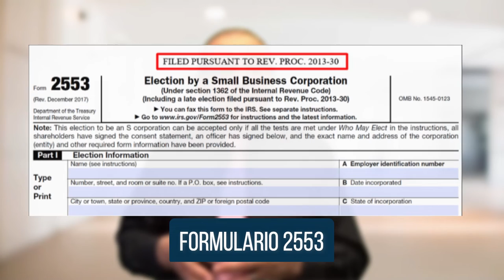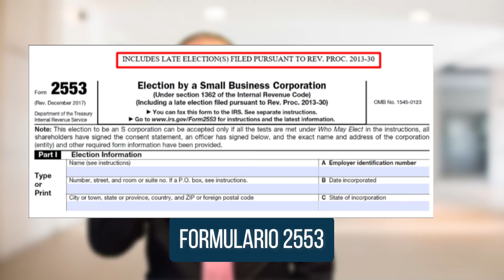¿Cómo elegir ser una S-Corp. paso a paso. ¡Todo sobre el Formulario 2553! Episodio 987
📌 Descubre los detalles del Formulario 2553 y aprende cómo presentarlo correctamente para convertirte en una Corporación S. ¡No te pierdas esta guía esencial para tu negocio!

MI PÁGINA OFICIAL - CARLOS RAMIREZ EN FACEBOOK
SÍGAME EN FACEBOOK Y ENTÉRESE DE TODO